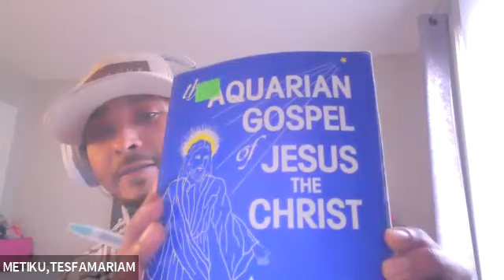Akashic Record Reading for One Person: Free Masterclass - 11/10/23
👉👉Sign up for our free masterclasses here: ✨✨ 👈👈

Find Rev.

Love is a function of communication!

Join our Private free Facebook group to meet like-minded individuals like you. We also host free live healing sessions in the group: